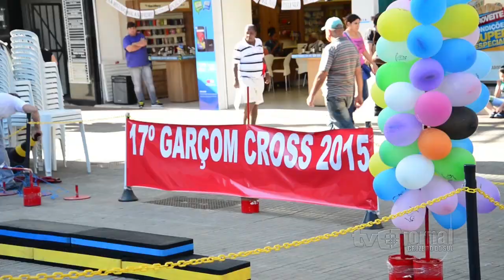Garçons dão show de equilíbrio e habilidade